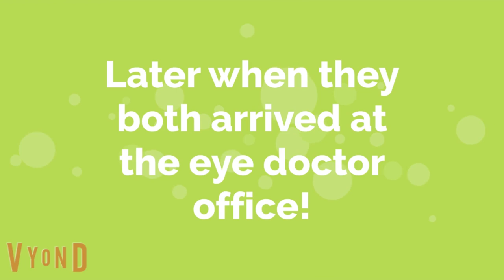Childish Old Man Refuses to Put Contact Lenses!